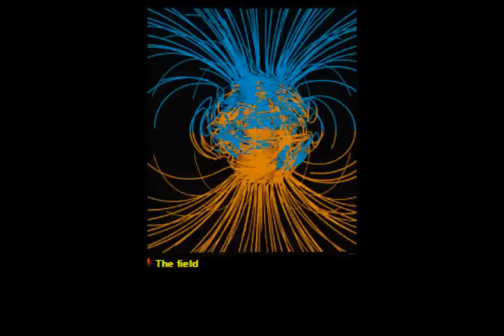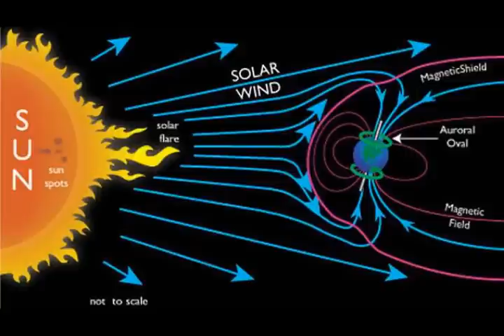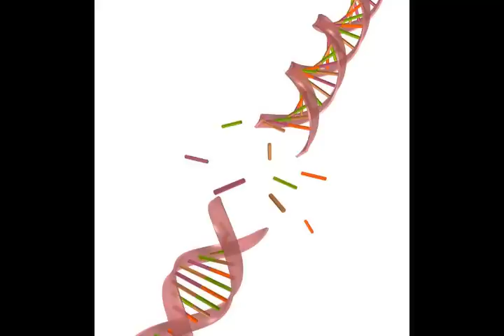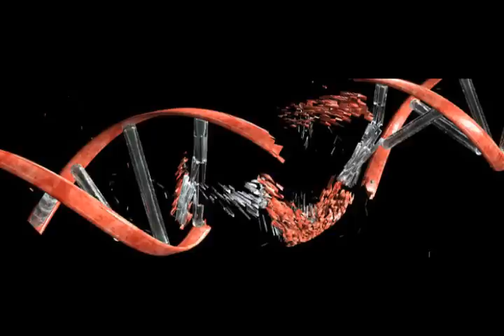The end of the world: between 2300 AD and 2400 AD, The Flip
Not good: the magnetic field of the Earth is fading -- and fast. It seems to be preparing to flip over. Suddenly, our compasses would point southwards. But will there still be someone around to notice it?

They say it gives you cancer. That it makes the use of electricity impossible, throwing us back into the Middle Ages. It should turn the atmosphere into a deadly brew of toxic gases. That’s how it goes, when suddenly, the Earth’s magnetic field stops -- and flips over.

In case you didn’t know -- the Earth is in fact a giant magnet. Around it, there’s this huge magnetic field, invisible to the eye. It's a force field, really. It protects us against dangerous, incoming radiation from the sun and from deep space. If you’re an incoming space particle, the field will drag you away, and drop you somewhere on the south pole or the north pole. You can see this as it is happening: the rain of space particles is what we call the Aurora Borealis, the northern light.

But every now and then, the magnetic field fades, and flips over. North becomes south, and south becomes north. Such magnetic flip-overs are probably just as common as Ice Ages. On average, they occur once every 250,000. But the last time it happened, it was 780,000 years ago -- so you could say it’s time for the planet to flip again.